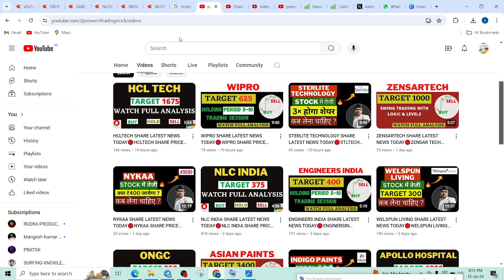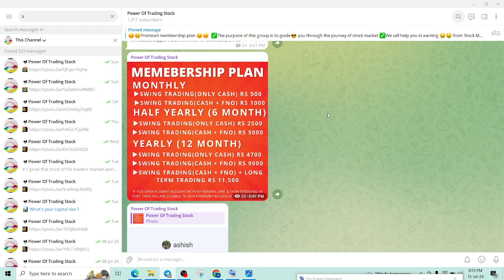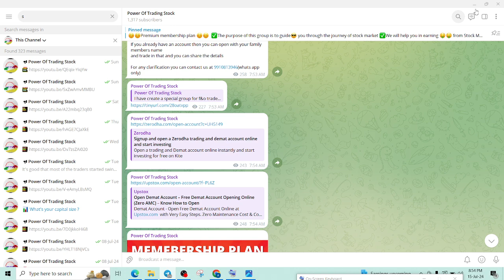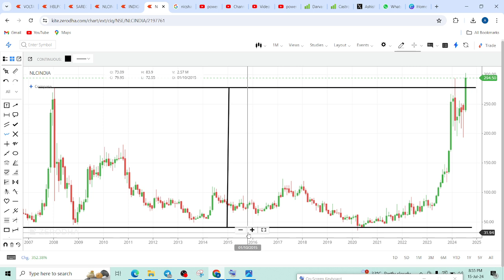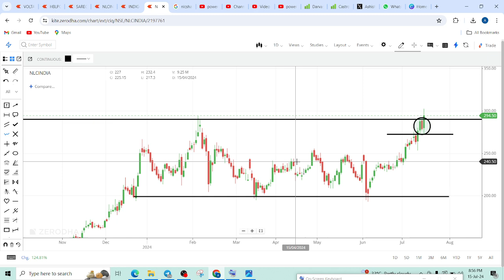NLCINDIA SHARE LATEST NEWS TODAY🔴NLC INDIA SHARE PRICE TARGET TOMORROW🔴NLC INDIA SHARE NEWS ANALYSIS